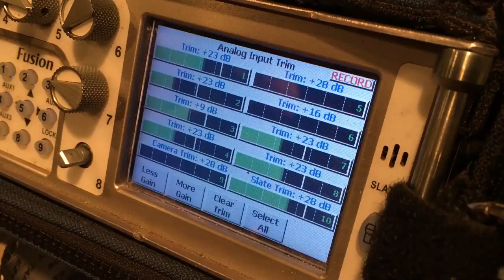Guild Wars 2 - Behind the Sound, Creature Screams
Go Behind the Sound with Drew Cady and Jerry Schroeder to see how Guild Wars 2 sound effects come to life.